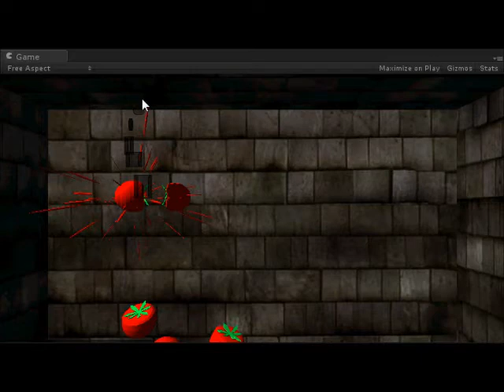Fruit Ninja in Unity3D - 2 hours work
Took me two hours, but I made a VERY basic fruit ninja clone in Unity.
The cutting is done using several raycasts between the mouse position.